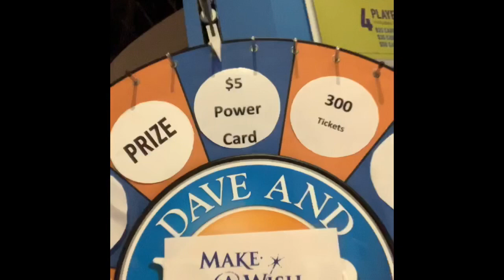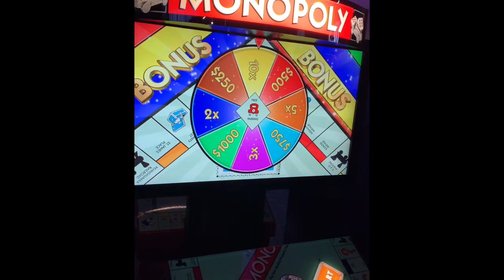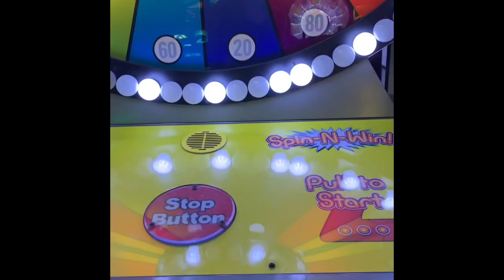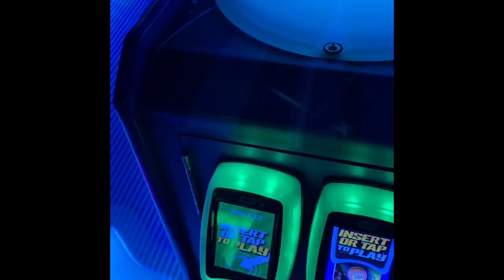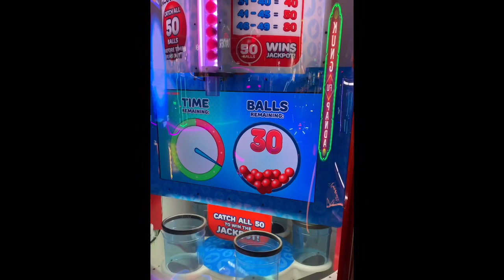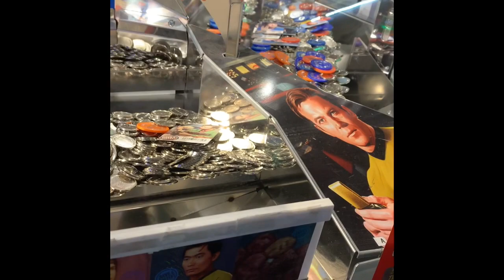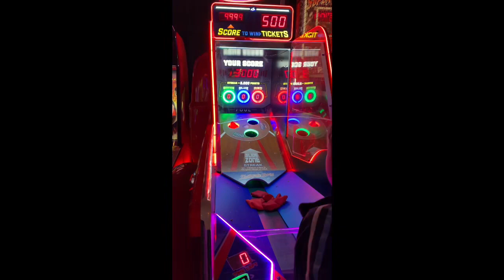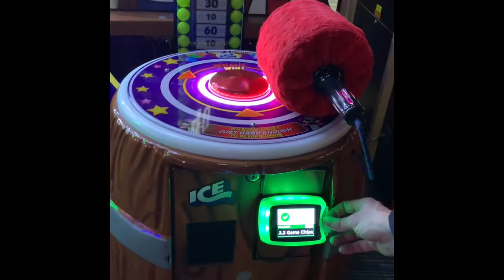(11/28/18) Dave & Buster’s: The Movie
(Taken on November 28, 2018) Dad and I go to Dave and Buster’s and we win 8,000+ tickets in that visit. Watch and see how we earn them after spending $71 (two $5 power cards, 3 spins for $5, and $56 for 375 game chips).